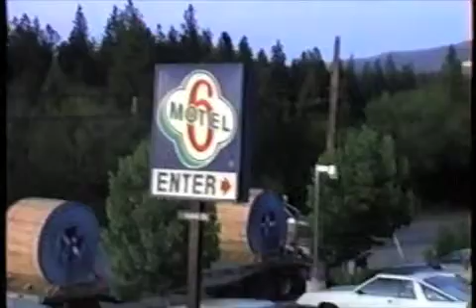PAYTAS FAMILY TRIP TO OREGON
Jeff and family trip to eugene oregon.